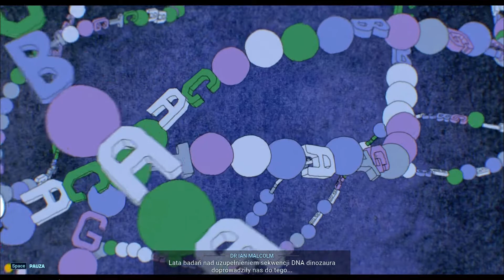Jurassic World Evolution 2 - ISLA NUBLAR - TRYB TEORII CHAOSU #1